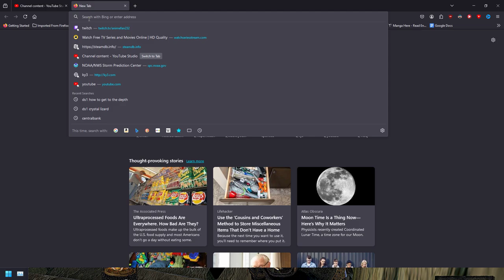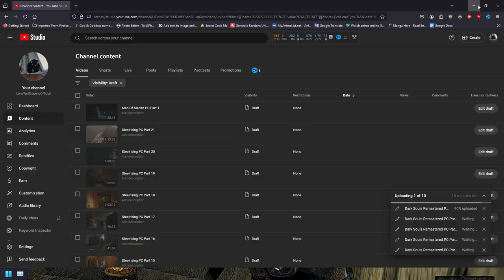Part 11: My First Time Playing Dark Souls 1 on PC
Join LonewolfLegendOfficial as he plays Dark Souls 1 on PC!